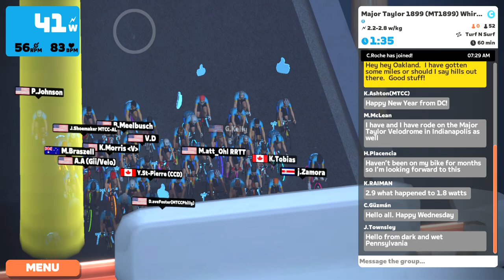Group Ride: Major Taylor 1899 (MT1899) Whirlwind Wednesday (C) on Turf N Surf in Makuri Islands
Major Taylor 1899
Marshall Walter “Major” Taylor was a cycling legend.

In 1899 Major Taylor won the 1-mile and 2-mile track sprint world championships in Montreal, Canada. Major Taylor was the first USA-born African American world champion in any sport. He won the American sprint championships in 1899 and 1900.

Since each club operates independently without one governing body, most clubs agreed to come together and share in the responsibilities of leading these Zwift rides under the Major Taylor 1899 (MT1899) name. If you look closely at the acronym used, following the ride leader’s name, you can tell which club is leading/sweeping the ride. Regardless of the club leading for the night, all clubs are glad you decided to ride with us during this Zwift event.

To find a Major Taylor club in a city near you, please visit the Major Taylor Association website.

Fun FACT: One of Major Taylor’s nicknames was “the Worcester Whirlwind.”

Join us on this Major Taylor 1899 Whirlwind Wednesday

This will be our first time doing this route as group. The Turf N Surf course is a counterclockwise loop from Neokyo to Urukazi and back. We have a flat course before the climb up the Shisa Sprint. Please remember to stick with the beacon for this FUN group ride so we can all get through the course as one.

The B, C and D groups are designed for a social group ride. The beacon will regroup on the climbs.

If you are in the D group, the yellow beacon will ride at 2.0w/kg and the red beacon will ride at 1.8w/kg. On the climbs the yellow beacon will ride no more than 2.4w/kg.

Zwift Power
team.php?id=12949

As we say in the Zwift community, Ride On!